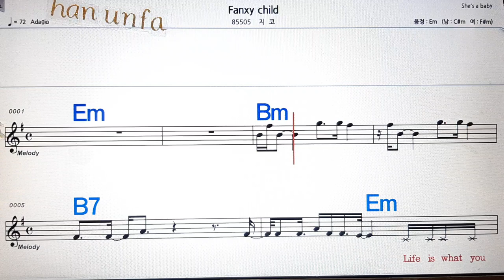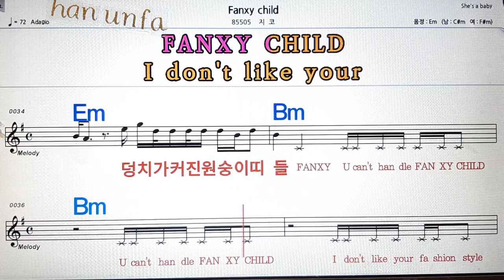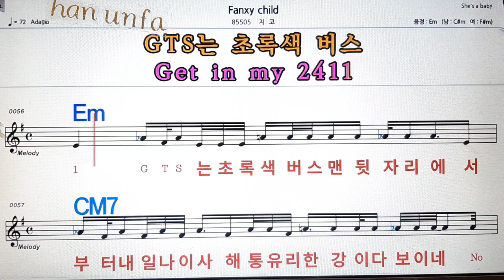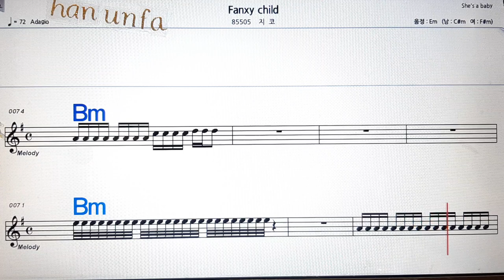Funxy/지코💋노래방, 통기타 , 코드 큰악보, 가라오케, 반주💖Karaoke, Sheet Music, Chord, MR